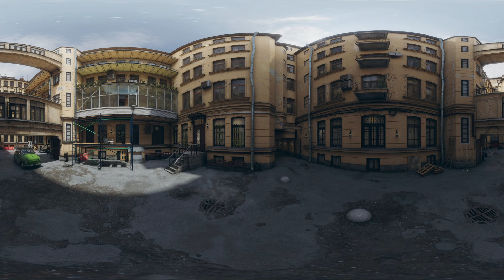Big TV Man | Skibidi Toilet | 360° Finding Challenge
*All videos on this channel are created by me Mr. 360º

When creating these videos, I use images that I create myself. I edit them using Adobe Premiere Pro. It takes about 4 hours to create these videos, so my viewers could enjoy looking at different variations of popular characters.